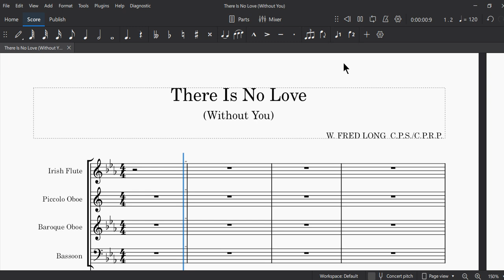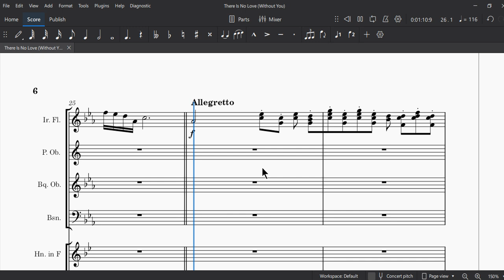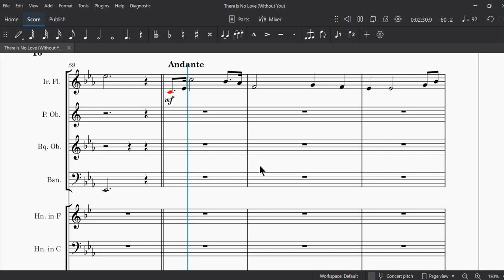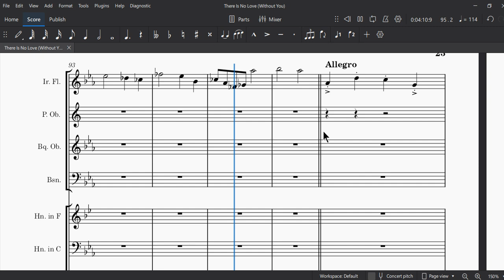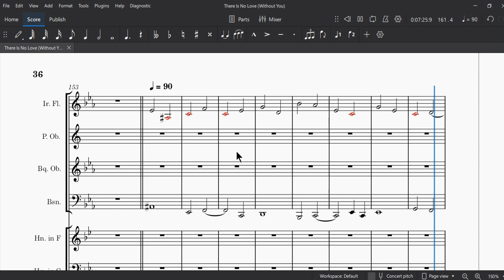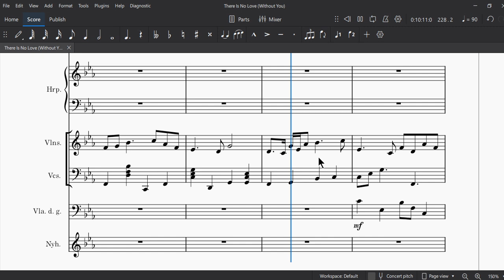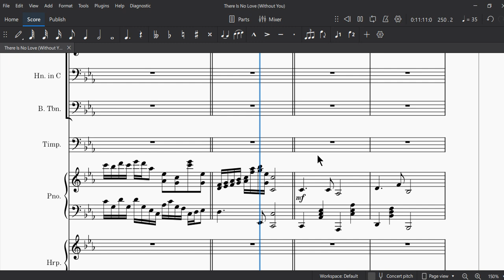There Is No Love (Without You)